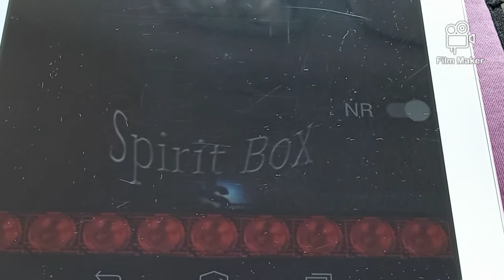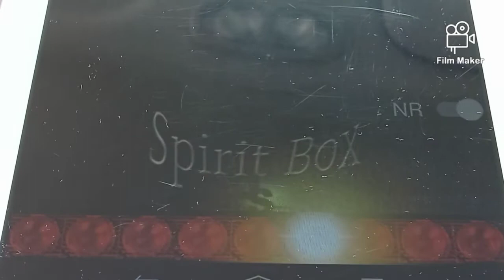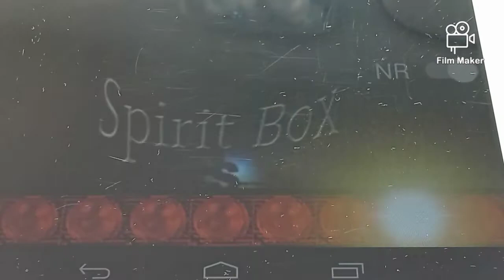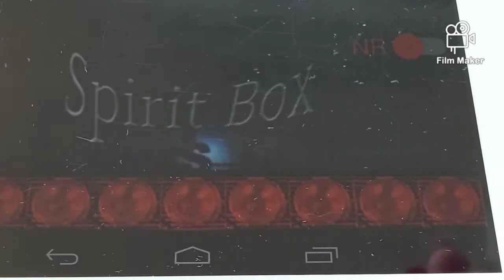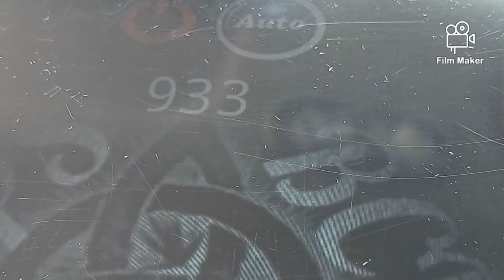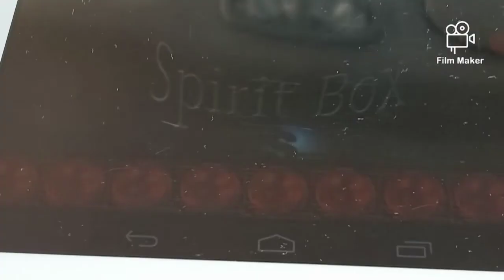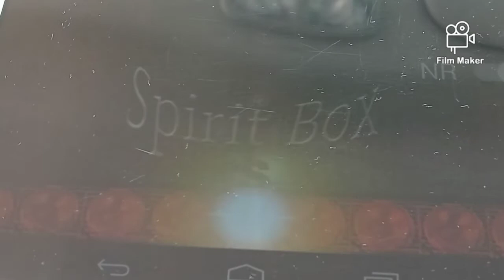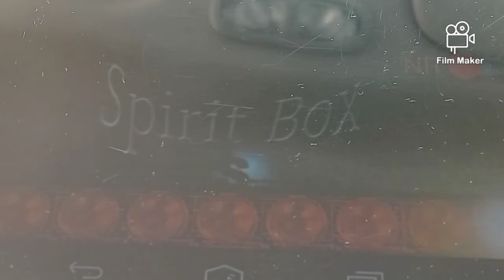SPIRIT BOX~ PARANORMAL PLEASE COMMENT BELOW IF YOU HEAR ANY NAME OR ANWERS , WHAT DID YOU HEAR?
Im @ the Cemetery talking to spirits.
I heard some creepy things.